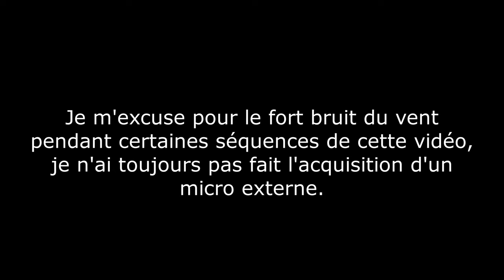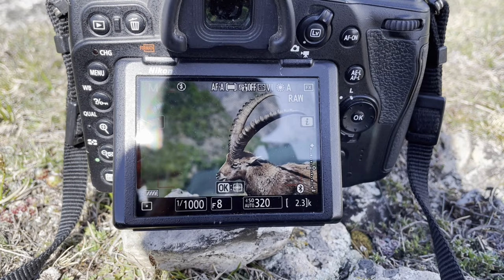BALADE AVEC LES BOUQUETINS - PHOTOGRAPHIE ANIMALIÈRE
Petite découverte d'un endroit facile d'accès et très connu dans ma région pour se balader et observer les bouquetins facilement et pratiquement à coup sûr.